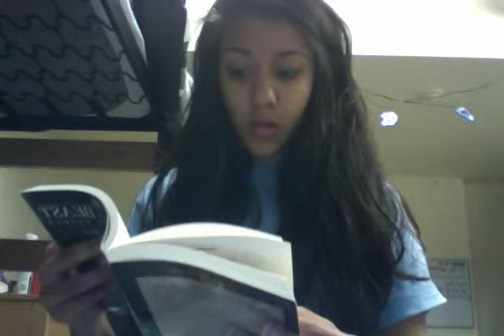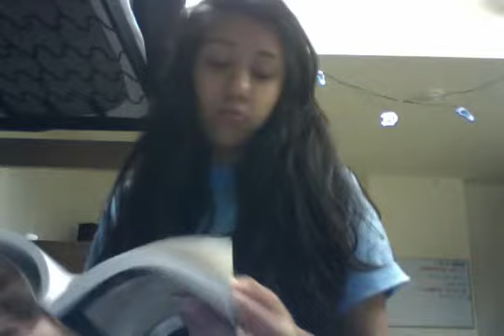The Rose and The Beast